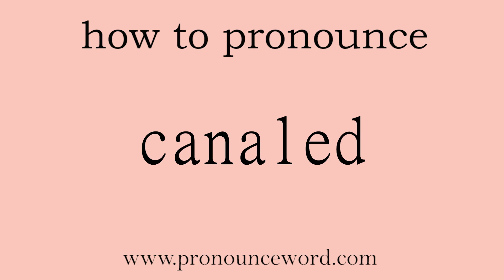canaled. How to pronounce the english word canaled .Start with C. Learn from me.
Follow me!Learn from me how to pronounce the english word canaled.This video shows you how to pronounce the English word canaled .